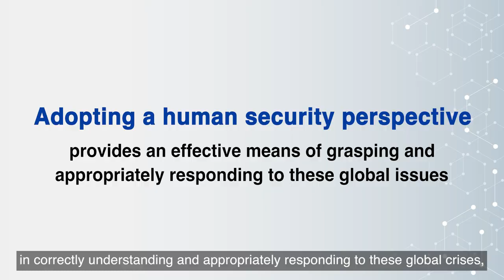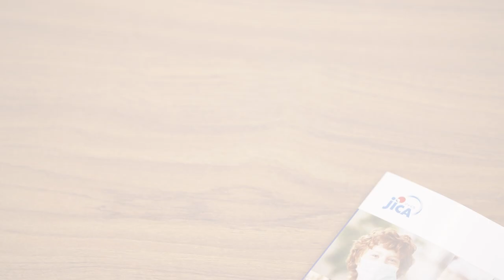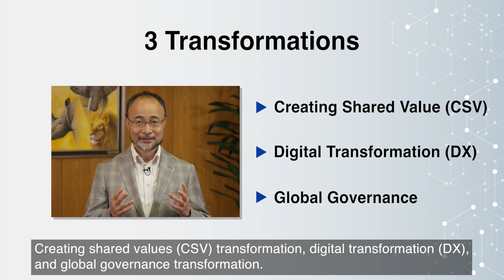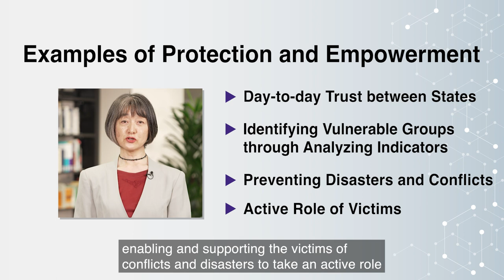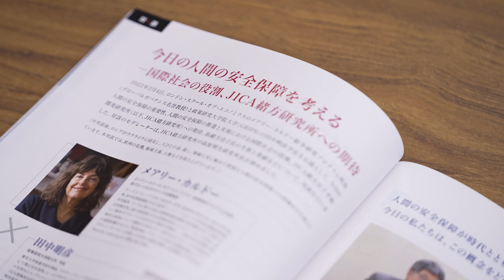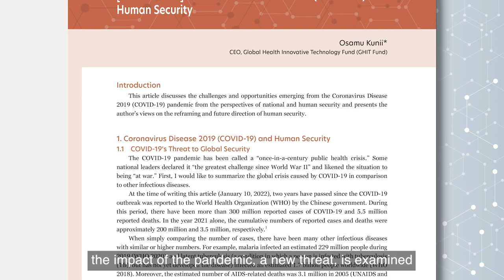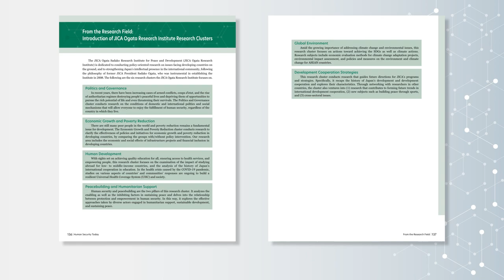JICA Ogata Research Institute Report “Human Security Today” (No.1, 2022): Revisiting Human Security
This video introduces the main contents of “Human Security Today”, the flagship report of the JICA Ogata Sadako Research Institute for Peace and Development. It has been almost 30 years since the concept of human security was first propounded. Traditional concerns are becoming more acute while new challenges have appeared. This report was launched with the belief that a human security perspective would be effective in correctly understanding and appropriately responding to these global issues.

0:00　Introduction
1:14　Human Security and Development Cooperation Today
2:42　History of Human Security Research
4:05　Dialogue: Human Security Today
5:03　Topics: COVID-19 and Human Security
7:31　Introduction of JICA Ogata Research Institute Research Clusters